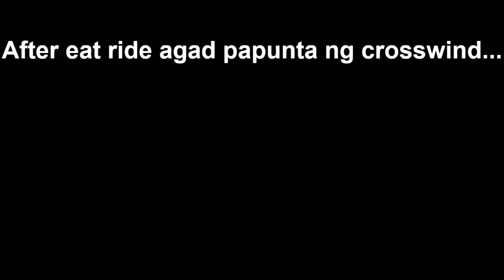test drive kymco downtown 300i, nag bulalo sa Mahogany at pumunta sa crosswind Tagaytay Episode 2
@Jimmy Sarael
@LocaL Moto
@Eskuter Workz